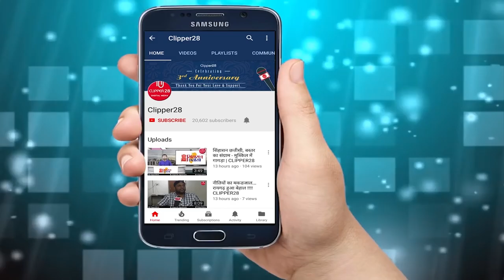कटघोरा : राइस मिल संचालकों को मंडी से नही मिल पा रहा धान | CLIPPER28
कटघोरा : राइस मिल संचालकों को मंडी से नही मिल पा रहा धान

कटघोरा के व्यापारी राइस मिल संचालक प्रशांत अग्रवाल ने बताया कि हम राइस मिल संचालकों को मंडी से धान नही मिल पा रहा है।डियो कटवाने में समस्या आ रही है सीधे समितियों के माध्यम से निकट की मिलो को डीओ जारी किया जा रहा है।

प्रशांत अग्रवाल से सुनिए उन्ही की जुबानी